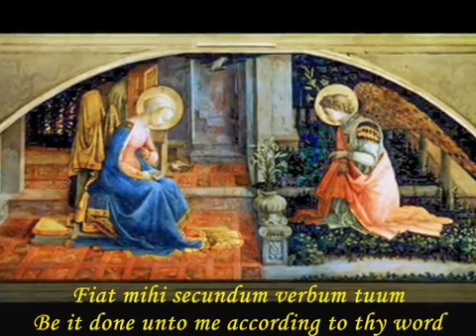Angelus auf Latein - Daughters of Mary (Lied)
Der Engel des Herrn brachte Maria die Botschaft, und sie empfing vom Heiligen Geist.
Maria sprach: Siehe, ich bin die Magd des Herrn; mir geschehe nach deinem Wort.
Und das Wort ist Fleisch geworden und hat unter uns gewohnt.
Bitte für uns, heilige Gottesmutter (heilige Gottesgebärerin), (auf) dass wir würdig
werden der Verheißungen Christi.

Lasset uns beten. Allmächtiger Gott, gieße deine Gnade in unsere Herzen ein. Durch die Botschaft des Engels haben wir die Menschwerdung Christi, deines Sohnes, erkannt. Führe uns durch sein Leiden und Kreuz zur Herrlichkeit der Auferstehung. Darum bitten wir durch Christus, unsern Herrn.

Amen.